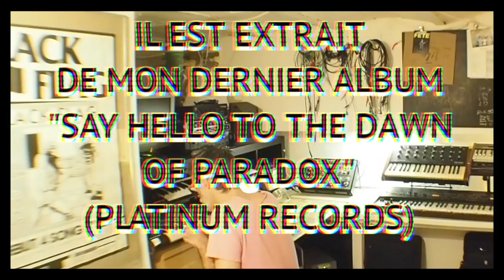Rubin Steiner "Paradise" (Official video)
L'université populaire de la musique moderne, un programme proposé par le Rubin Steiner Vidéo Club.

Film imaginé, réalisé, monté et finalisé par Rubin Steiner le 9 avril 2020 entre 15h et 17h.

Rubin Steiner "Paradise" (de l'album "Say hello to the dawn of paradox", Platinum, oct 2019)

Digital sur mon bandcamp